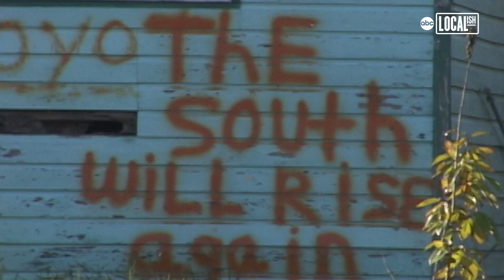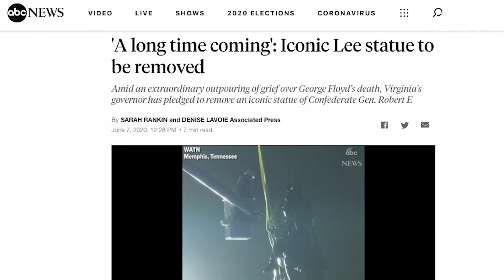Why Robert E. Lee's Direct Descendent Supports Taking Down His Ancestor's Statue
'Being related to the person whose statue has been used not only in Richmond but in other places as a sign of, as uplifting the cause of white supremacy rhetoric and action-I could not sit idly by and allow people to use that.' Robert W. Lee IV is the great-great-great-great nephew of the confederate war general Robert E. Lee. He wants to see monuments dedicated to his ancestor taken down. 'I think our statues say a lot more about what we value rather than what we can learn.'